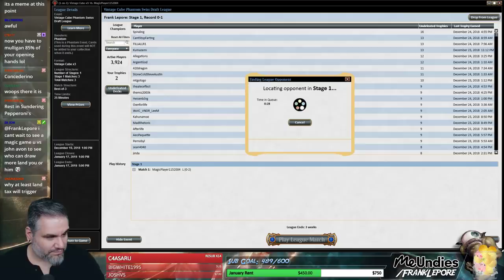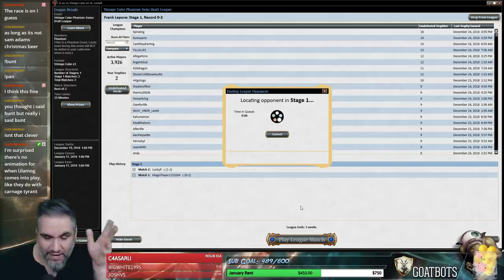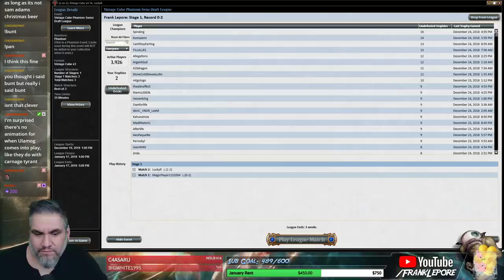(Magic Online) Vintage Cube Stipulation Draft #11 - 12/26/18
"ENCHANTMENT TOWN, unless you open either Thousand-Year Storm/Experimental Frenzy, then you can build around one of those instead. Power/lands can be taken over enchantments."